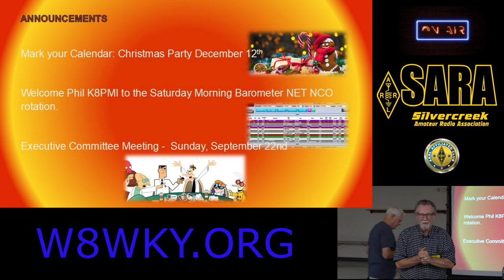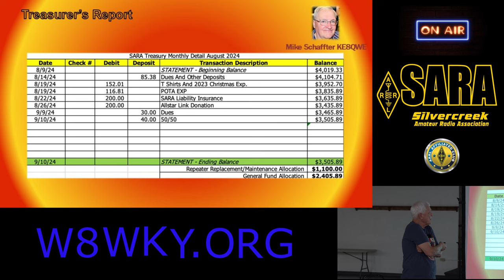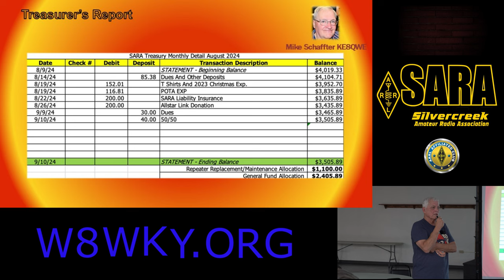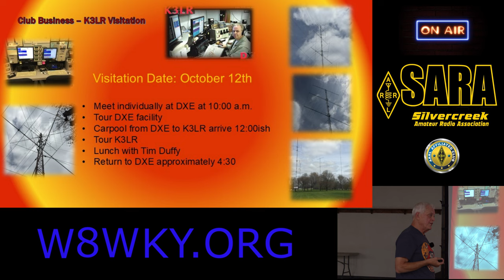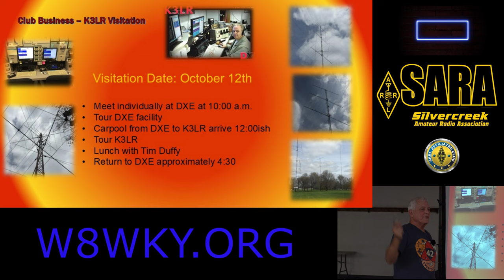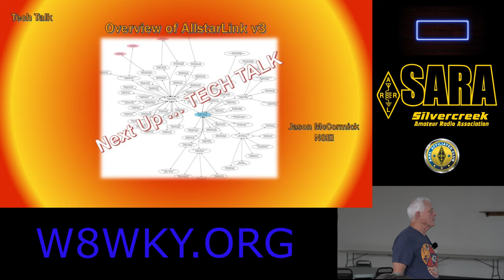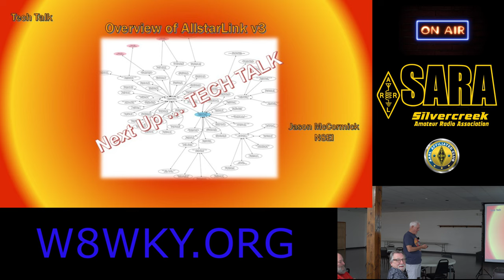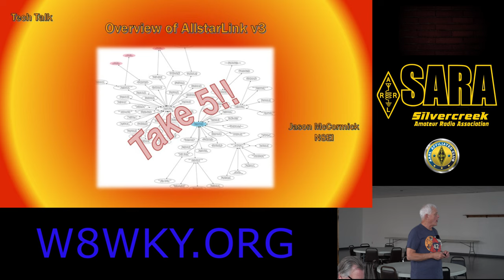Monthly Meeting - September 2024